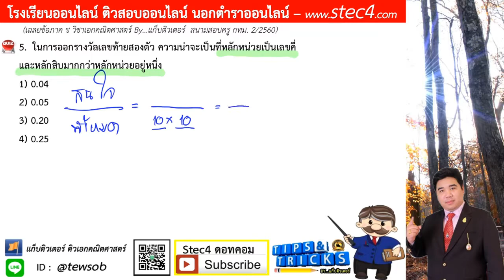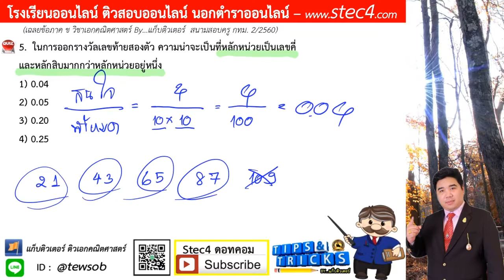ข้อ 5 ภาค ข วิชาเอกคณิตศาสตร์ สนามสอบครู กทม. 2/2560 By...แก็บติวเตอร์